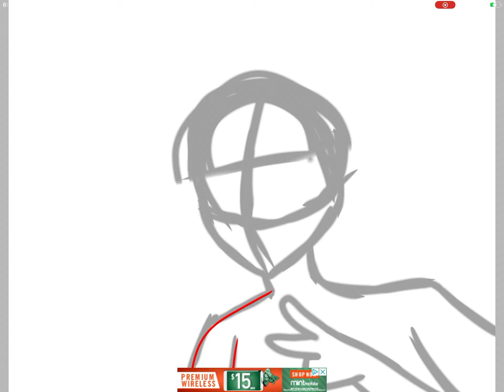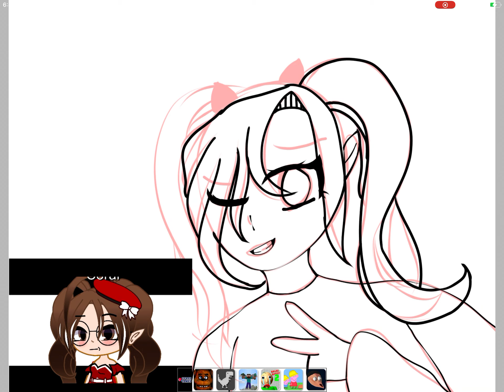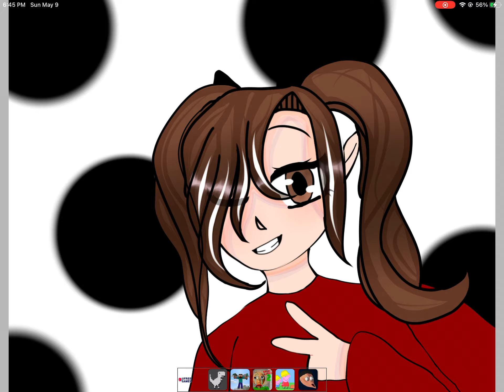Coral speed paint!